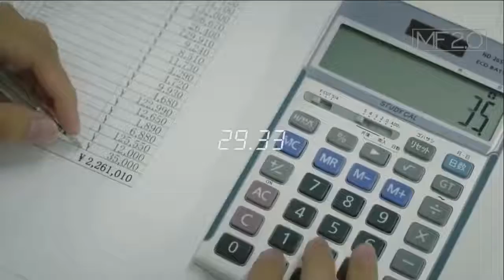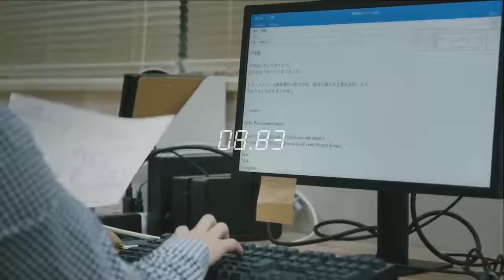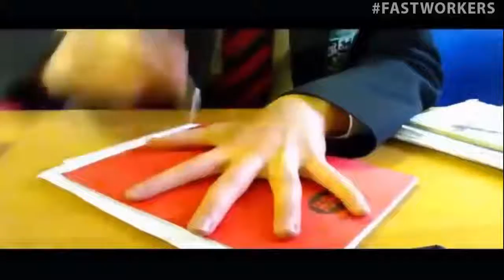Fast Workers Compilation, Super fast workers!